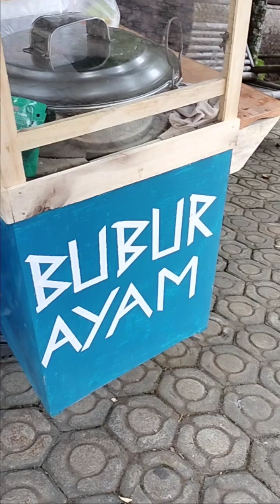Semua dagangannya hari itu disedekahkan | Tukang bubur ayam, Bapak Sandi, sedekah bubur untuk santri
Bapak Sandi beberapa hari belakangan menghubungi Panggok Tahfidz El-Falah Pandanarum. Rupanya beliau sudah sejak lama ingin sedekah bubur ayam dagangannya kepada para santri di sini. Setelah dirembug waktunya akhirnya terlaksana juga keinginan mulia beliau. Para santri tentu senang sekali.